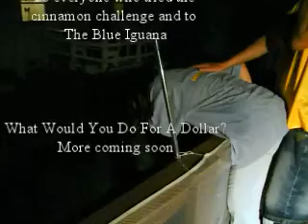Cinnamon Challenge MegaMix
A bunch of friends trying the cinnamon challenge.  Music by Cumalus

what would you do for a dollar??